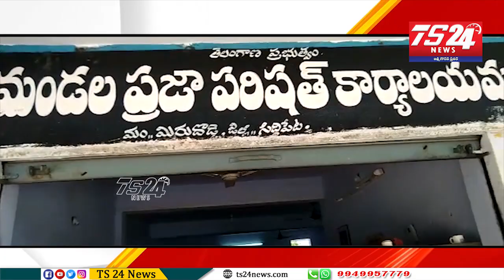మిరుదొడ్డి మండల పరిషత్ కార్యాలయం పనితీరు పై DBF జాతీయ కార్యదర్శి శంకర్ మండిపాటు |TS24 News